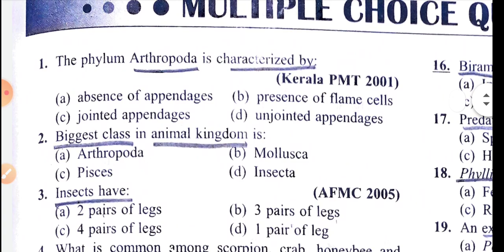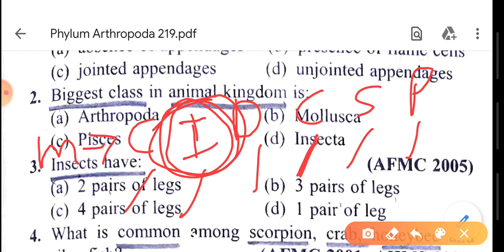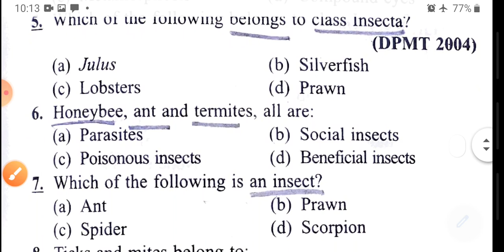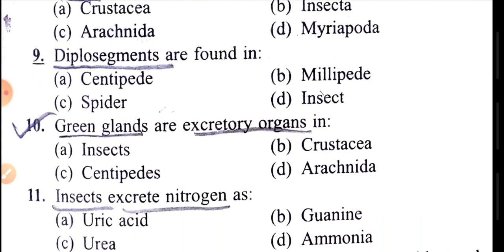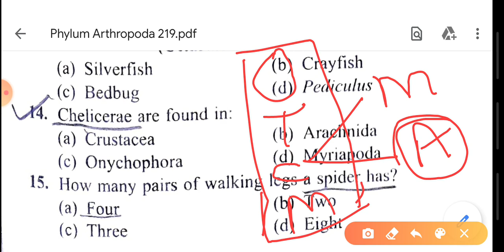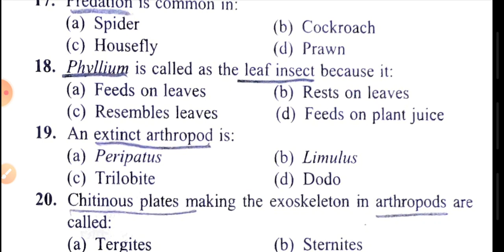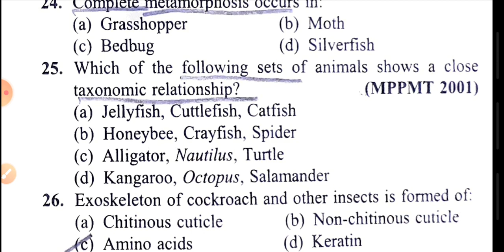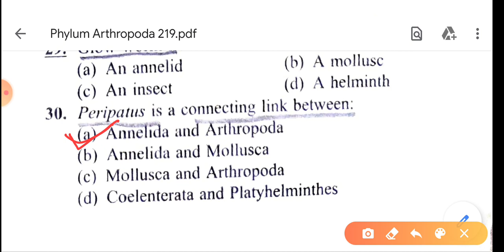Biology Online Practice Set - 7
Dear friends this series is very beneficial for biology related competitive exam.

in this series we are going for explanation of GRB zoology questions with full explanation in details.

in this series we are also discusses GRB Botany questions with full explanation.

Previous videos of this series is linked below...